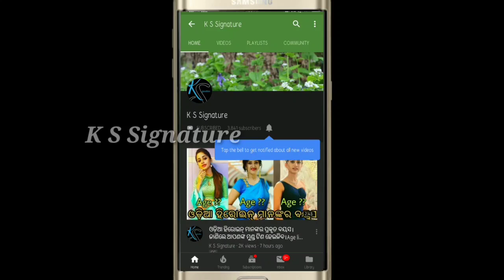ସିରିଏଲ୍ ଅଭିନେତ୍ରୀ ମାମୁନି ହସ୍ପିଟାଲରେ ଭର୍ତ୍ତିKahara Hebi Mnu Kandhei serial actress mamuni serious